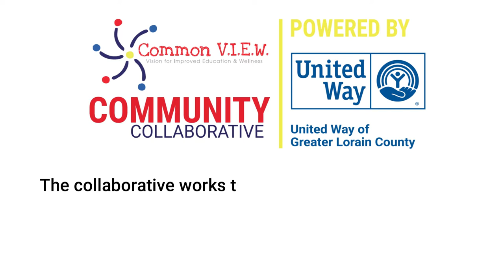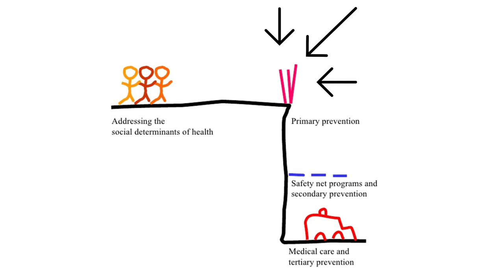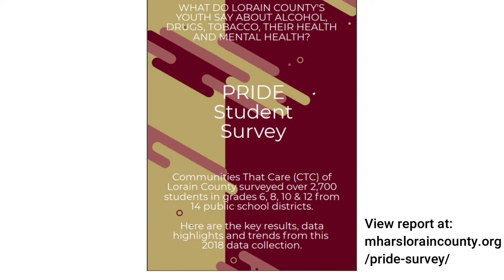Intersection of Health & Education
The Common VIEW Community Collaborative implements innovative and nontraditional methods to impact the health and wellness of middle school students in Clearview, Firelands, and Midview School districts.

Community Impact Director Christine Matusik-Plas and Health Educator Kat Evers Solove share their progress helping students make healthy decisions.